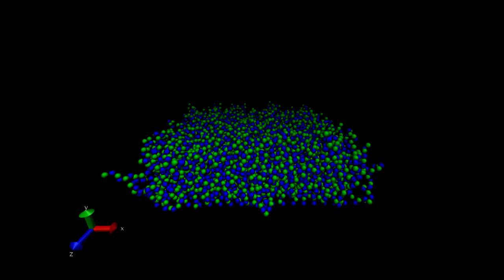ESPResSo Copolymer brush.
Coarse grain Molecular Dynamics simulation of a  Copolymer brush  using the  Lattice Boltzmann-Langevin hybrid algorithm.